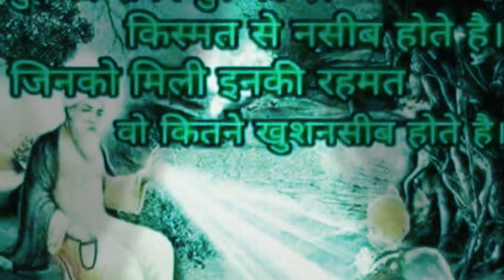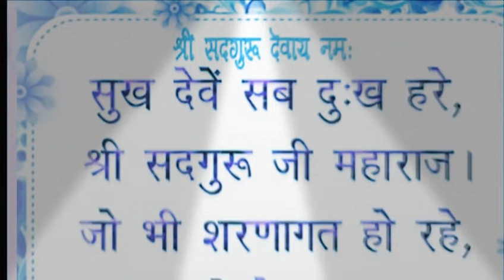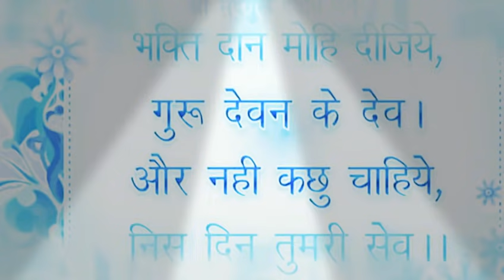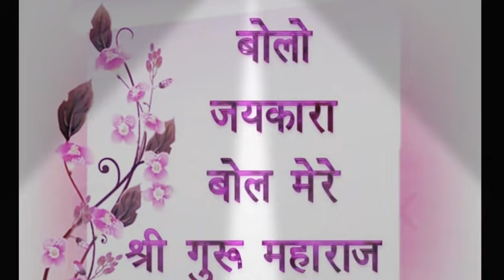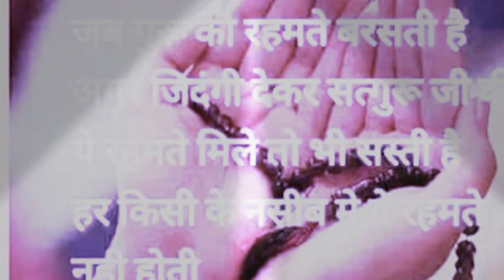Jis Ghar Mein Prabhu Pooja H Hoti /ssdn bhajan /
Shri Aanandpur Darbaar bhajan.